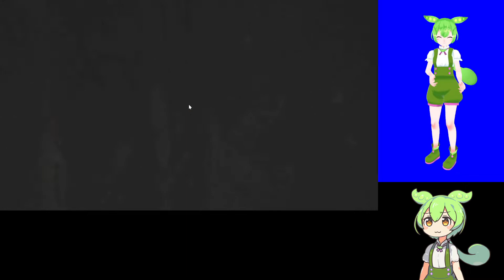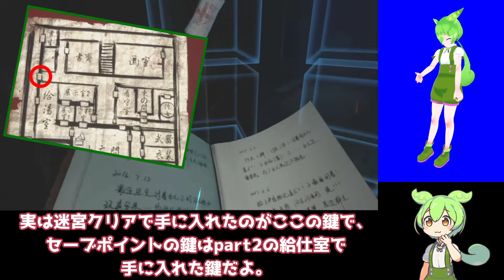【Paper Dolls VR】ずんだもんが激怖VRホラゲーに挑むのだ！その4【VRずんだもん実況】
年々、虫がダメになってきたのだ。。。
好きな虫はカイコの成虫です。